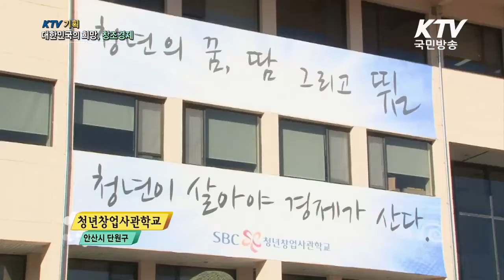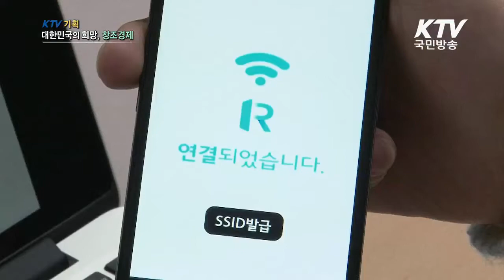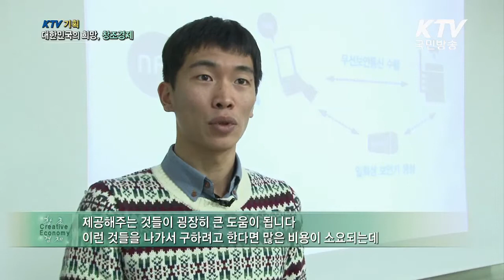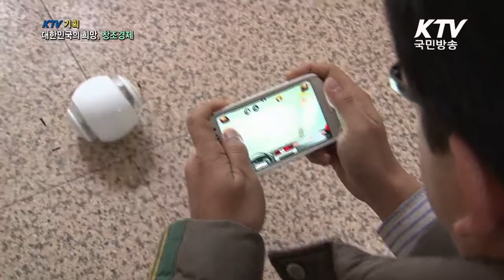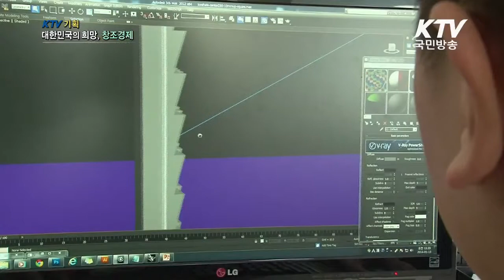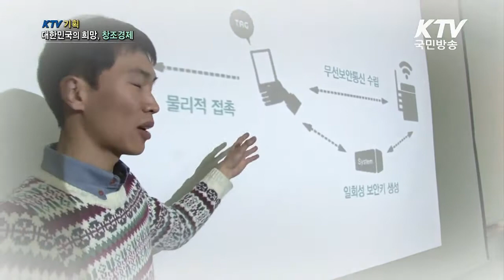[KTV국민방송] 창조경제의 성장 동력, 벤처기업 - 중소기업진흥공단 청년창업사관학교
창조경제를 실현시키기 위해 최근 정부는 벤처생태계를 강화하는 방안을 발표했습니다.

창의적인 아이디어가 필요한만큼 국민의 아이디어를 실현시키기 위해 여러 지원을 아끼지 않고 있는데요. 특히 중소기업진흥공단의 청년창업사관학교과 대표적인 기관입니다.

심사를 거쳐 뽑힌 사람들은 창업학교에서 재정적인 부분부터 전문적인 멘토링까지 받을 수 있습니다. 이미 이곳에서 톡톡튀는 아이디어로 중무장한 스타트업 기업들이 대한민국 경제를 뒷받침해 나가고 있는 상황입니다.

창조경제가 살아숨쉬는 학교 현장을 찾아가봤습니다.
영상을 통해 자세한 내용 확인하세요.

(대한민국의 희망 창조경제-창조경제+)